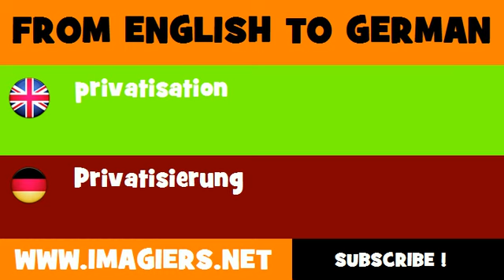DEUTSCH ENGLISCH = Privatisierung